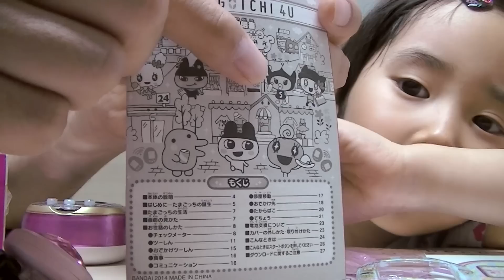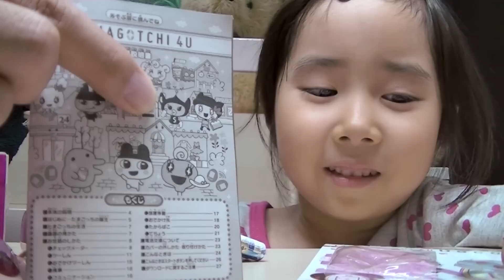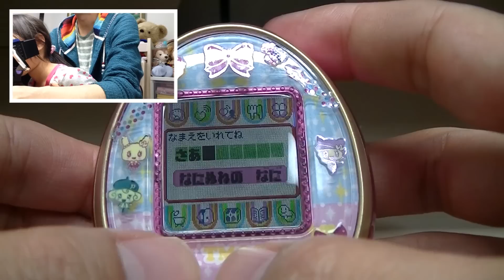たまごっち 4Uで遊んだよ☆TAMAGOTCHI 4U☆Saaaaaya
たまごっち 4Uで遊びました＾＾
少し前からやっていたのですが
電池交換になったので
これを機会に一度リセットして
初めからやり直す事にしました！